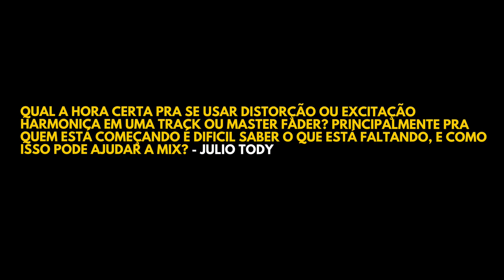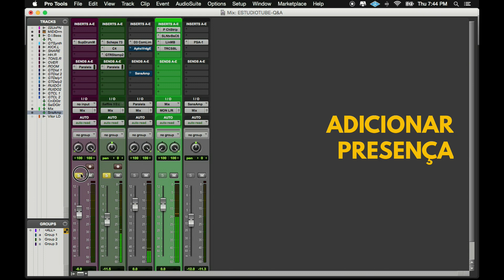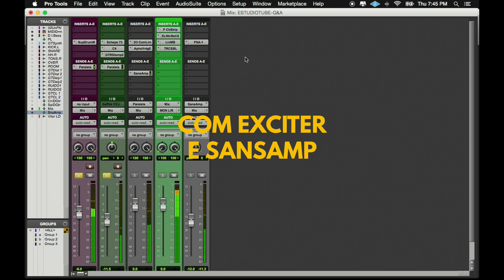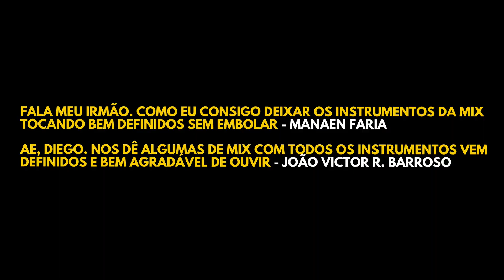EXCITER e DEFINIÇÃO - Respondendo SUAS Perguntas NA PRÁTICA 1/5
✅ Esse vídeo foi APENAS UM AMOSTRA do que ensino no MEU CURSO COMPLETO - GARANTA SUA VAGA:

Esse vídeo faz parte da primeira série Q&A do canal estudiotube. Perguntas foram enviadas por vocês e respondidas em cinco vídeos que farão parte de uma playlist, tudo separado por tema (mixagem masterização gravação produção gravação) Espero que gostem.

Quero agradecer ao Manaen Faria, Julio Tody e João Victor pelas perguntas desse vídeo, fique de olho nos demais vídeos para ver a sua resposta.

Não se esqueça de compartilhas essa informação com seus colegas do audio, e comentar no vídeo.